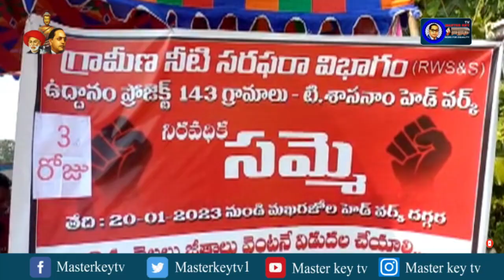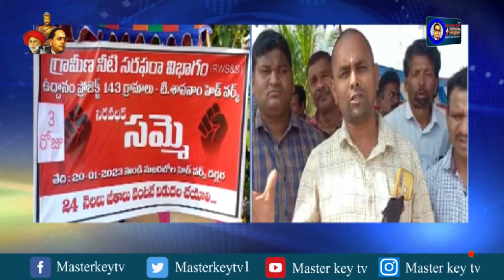మందస: 24 నెలల జీతాలు వెంటనే చెల్లించాలి: బారువ ఉద్దానం మంచినీటి పంపుహౌస్ వద్ద సిబ్బంది నిరసన దీక్ష!